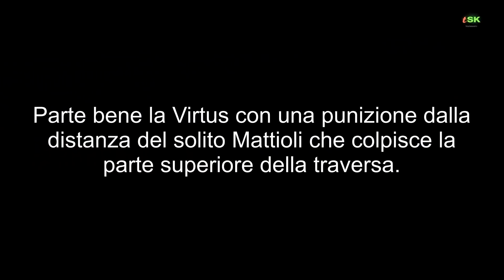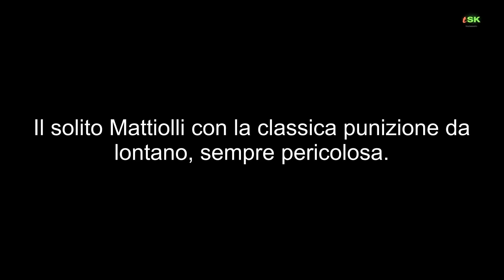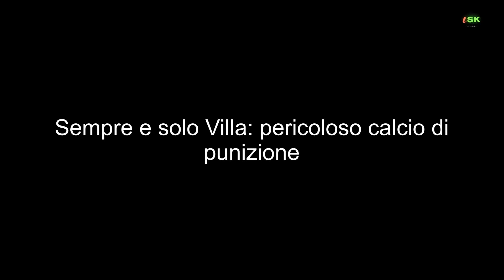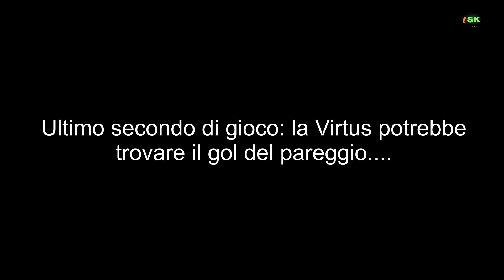Olimpya Villa Palombara vs Virtus Castelvecchio by TSK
Sconfitta con poche attenuanti per la Virtus Castelvecchio in quel di Montefelcino col Villa Palombara: dopo il primo quarto d'ora la Virtus sparisce lasciando campo libero al Villa che spreca molto: 1 a 0 il risultato finale.